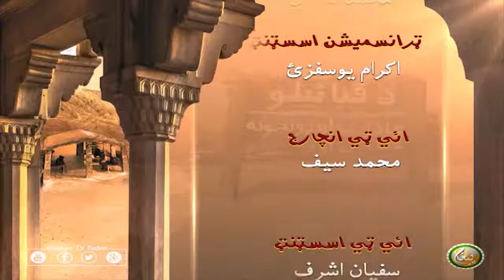Da Qabailo Adat Aw Rawajona | RAMZAN SPECIAL EP01 | د قبائيلو عادات او رواجونه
کوربه : نور احمد دين